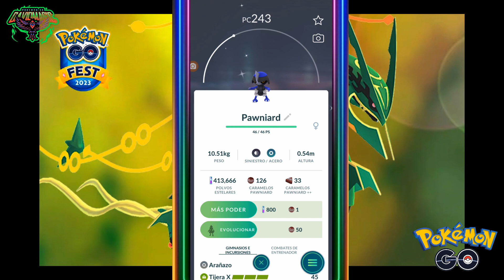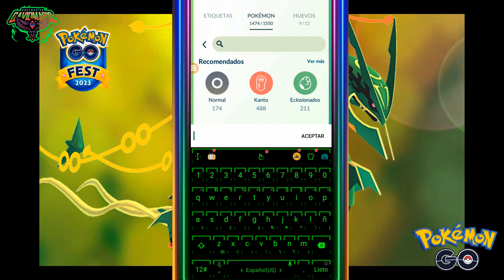🔴 EN VIVO | EMPEZAMOS CON EL 2do DÍA DEL GO FEST 2023 CON NUEVA MISION Y MEGA RAYQUAZA en Pokémon GO